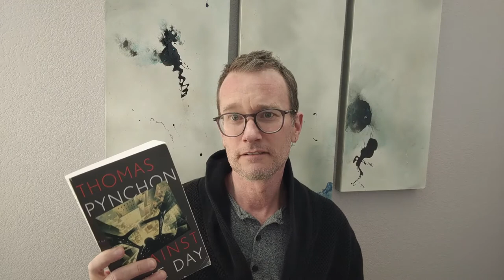Pre-Pynchon: Three places to start reading Thomas Pynchon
Wondering which of Thomas Pynchon's novels to read first? It depends on what you hope to get out of it. Here are three possible places to start. There are lots of other great videos on this topic out there. So poke around and find the answer that's right for you. Happy reading.